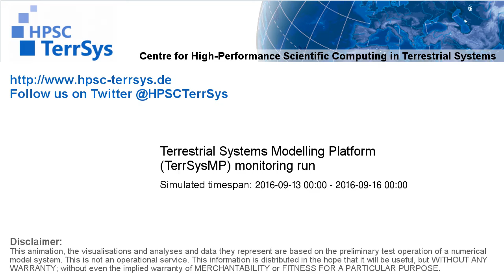TerrSysMP monitoring run 2016-09-13 - wind speed - Europe (72h)